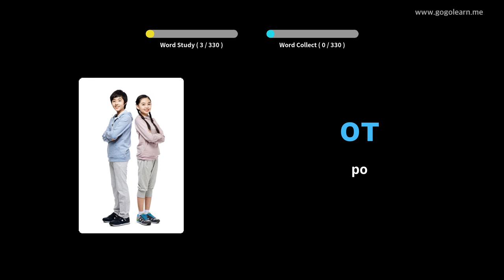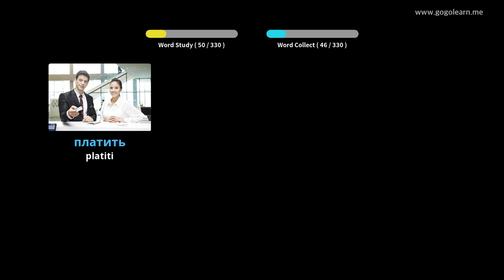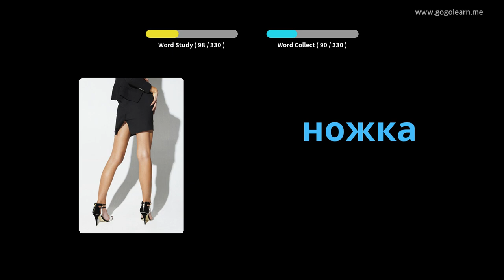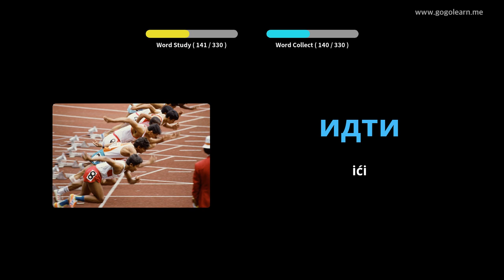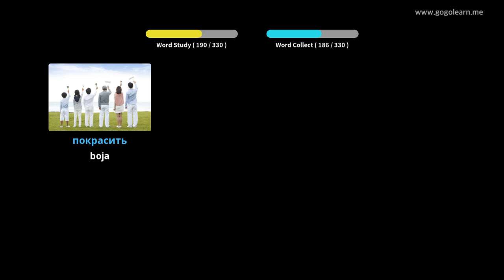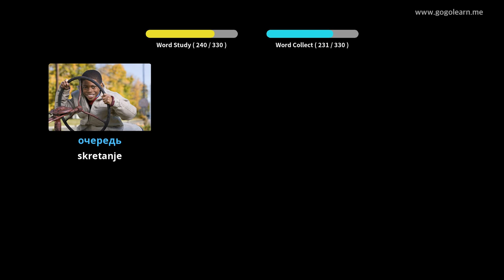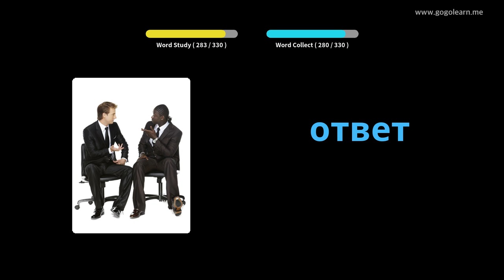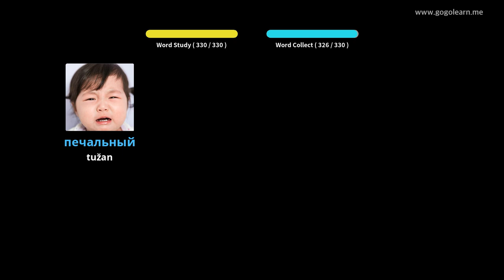Slušanje ruskog vokabulara tijekom vožnje | Golearn